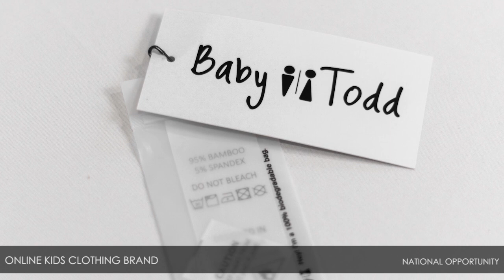ONLINE Kids Clothing Brand – National Opportunity